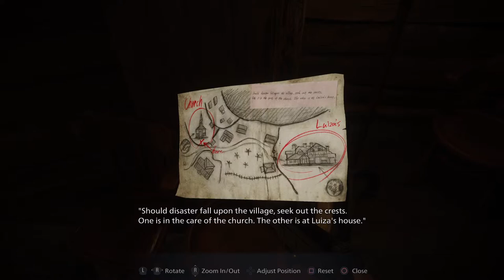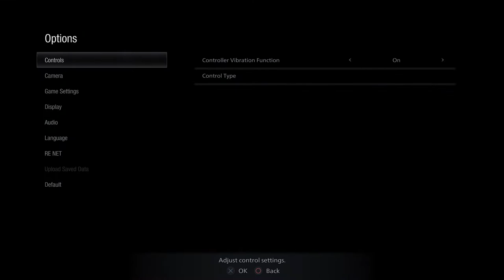What a welcome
Laugh at pain
No summons, no magic and no armour